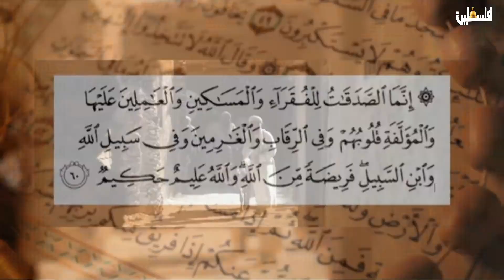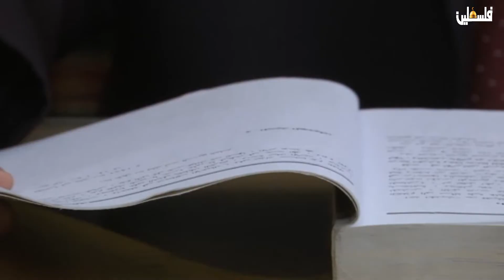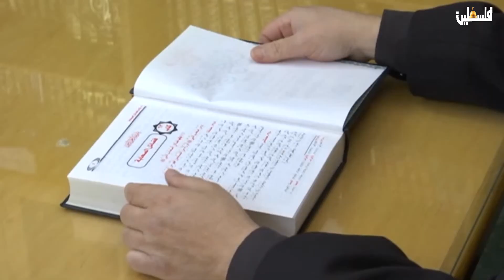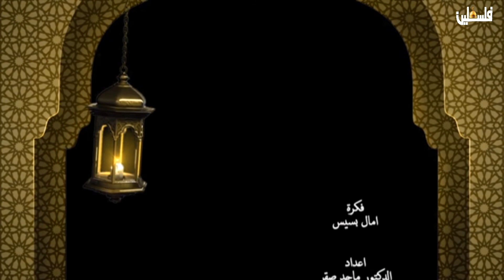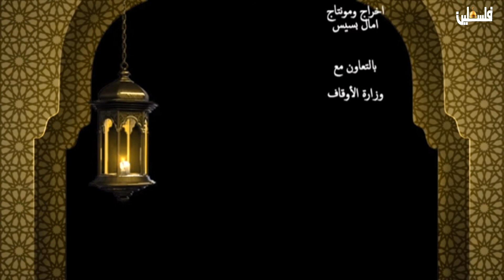مفاهيم دينية - الصدقة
مفاهيم_دينية#
الصدقة